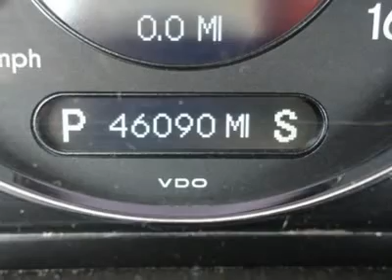2008 MERCEDES-BENZ CLK-CLASS Bentonville, AR 8F251166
2008 MERCEDES-BENZ CLK-CLASS Bentonville, AR
Stock

Mercedes-Benz of Northwest Arkansas
2400 SE Moberly Lane

*One-Owner Luxury Convertible***  This 2008 Mercedes-Benz CLK350 is Luxurious and Fun bundled into one Super Nice Car!  It's well equipped with Leather & Heated Seating, Interior Wood Trim and All Power Options.  It also has a Clean Carfax Report.  You'll love the way you feel behind the wheel of this Convertible! Let us show you just how easy it is to do business at Mercedes-Benz of Northwest Arkansas. It's what you deserve.